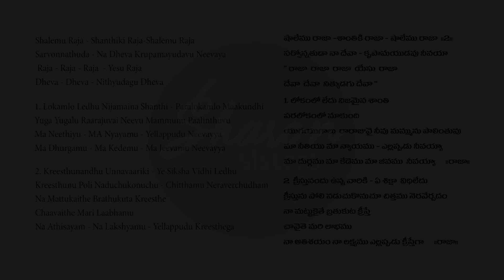షాలేమురాజా శాంతికిరాజా|Telugu christian song|Philip Gariki,JK Christopher| sharon sisters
Sharon sisters vol-5,Premaku prathiroopam yesayye
Song: Shalemu raja,Latest telugu christian songs-2020
Lyrics ,Tune & Vocals: Philip Gariki
DOP: Black strip studios,Sam kamaleshan